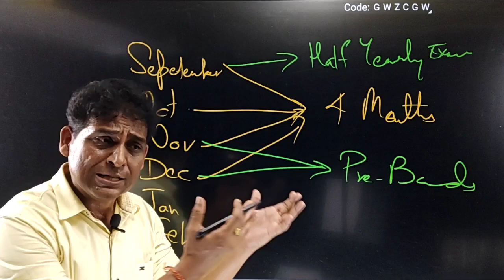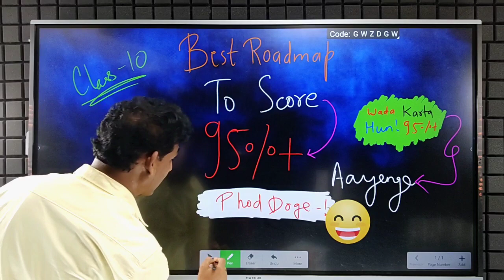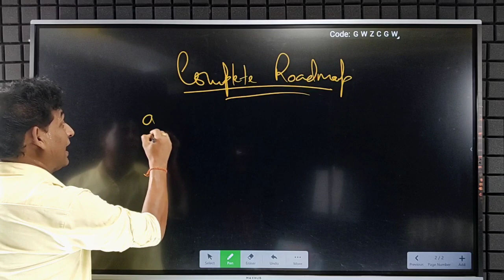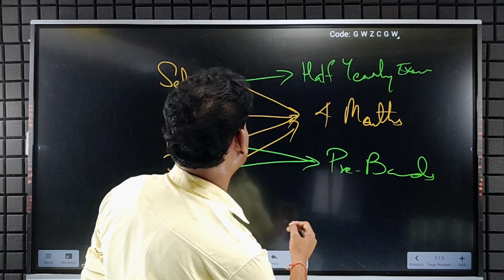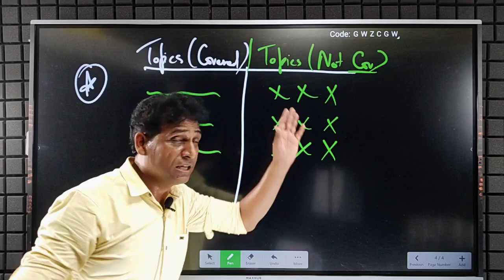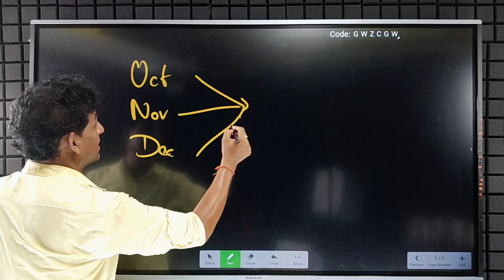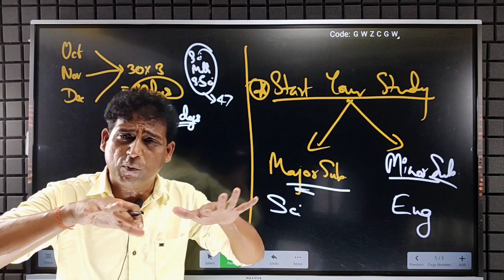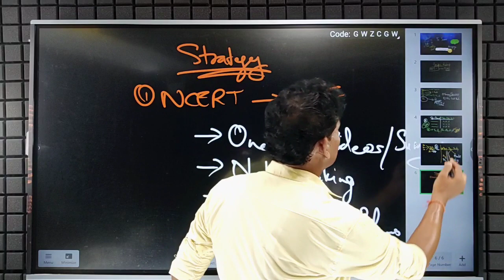12 September से पढ़कर 98% कैसे Score करे?🔥 | Best Tips to Complete Syllabus Fast🔥| Class 10/11/12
September से पढ़कर 98% कैसे Score करे?🔥 | Best Tips to Complete Syllabus Fast🔥

Your Query
september se padhkar 98% kaise score kare,
september se kaise padhe,
september se padhai kaise kare,
how to complete syllabus in short time,
fastest way to cover the syllabus,